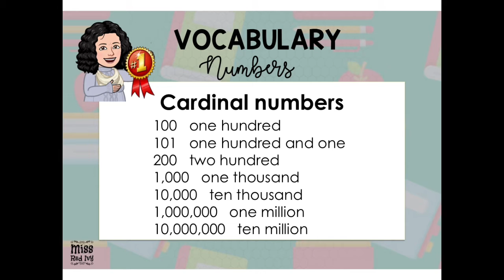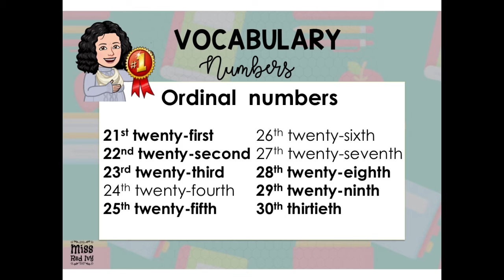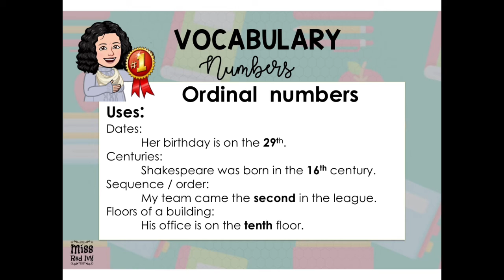Numbers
Numbers / Los números en inglés